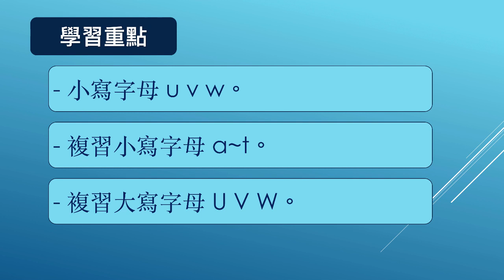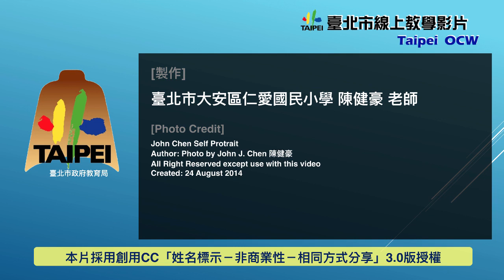小一英語｜字母超人｜小寫字母 -7｜u、v、w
小寫字母_7_(uvw+a~t)_3898